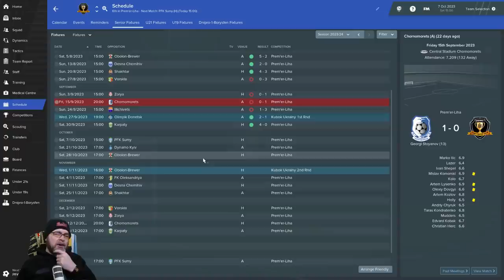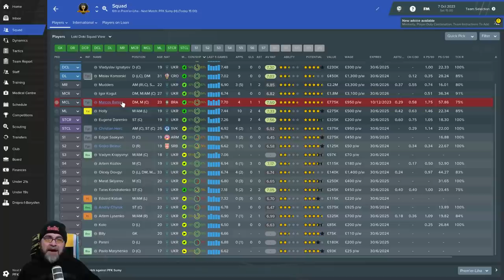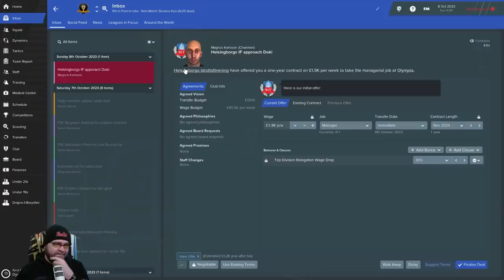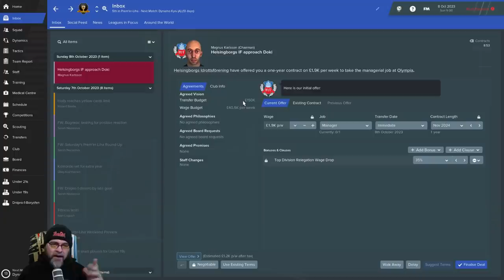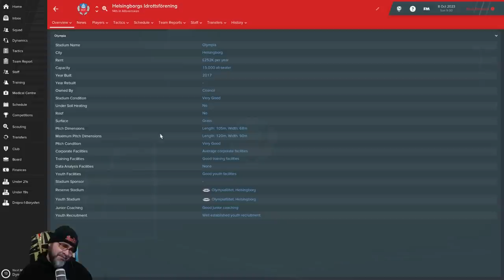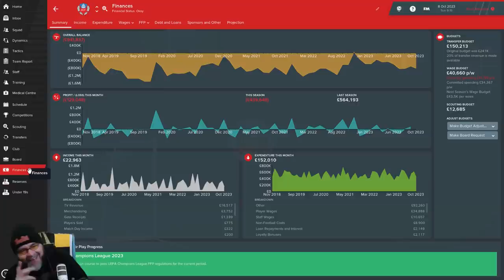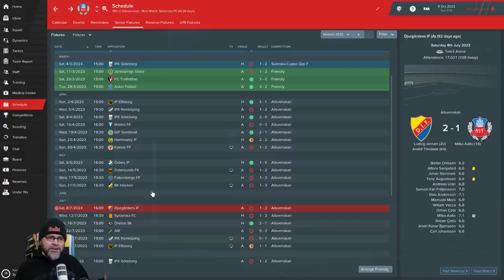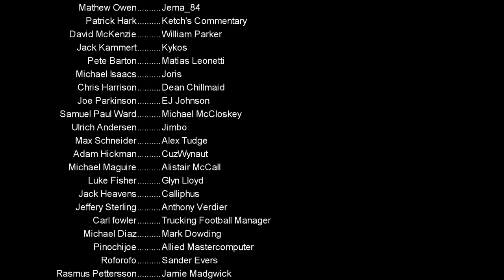FM19 Journeyman - C4 EP12 - Dnipro-1 Ukraine - A Football Manager 2019 Story